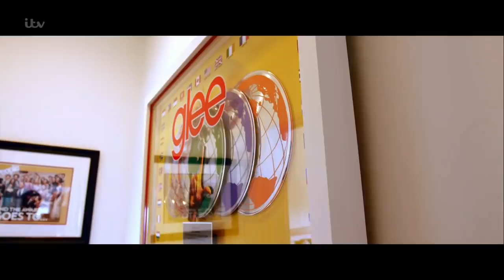The X Factor Celebrity UK 2019 Live Week 1 Kevin McHale Full Clip S16E03